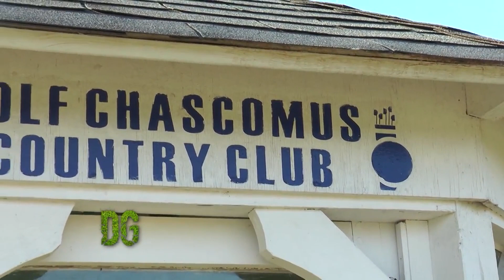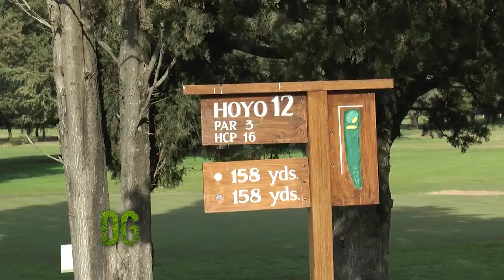GOLF CHASCOMÚS COUNTRY CLUB